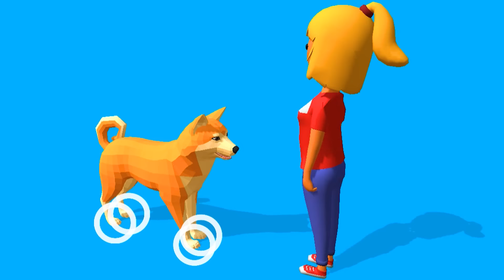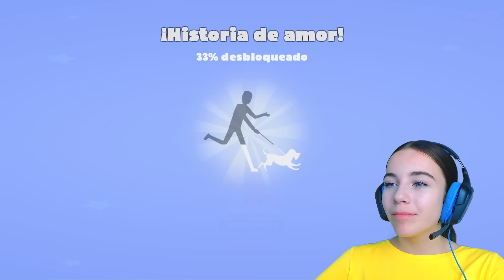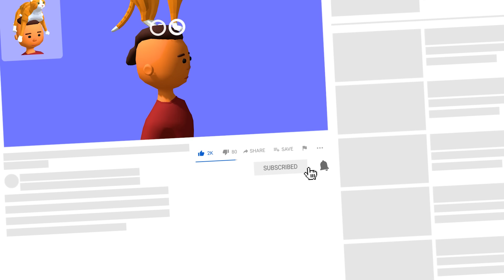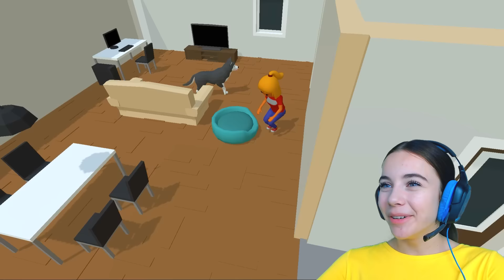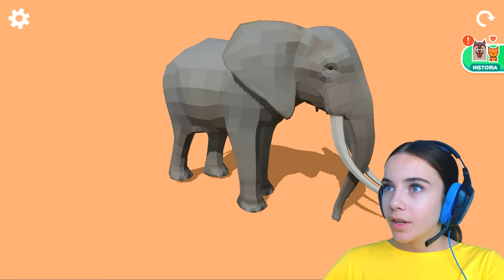ROMPIÓ UN PERRO en Move Animals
¡Divertido juego Move Animals! ¡Todo lo que tenemos que hacer es mover a los animales! ¡En el juego hay gatos, perros, ciervos e incluso un elefante!